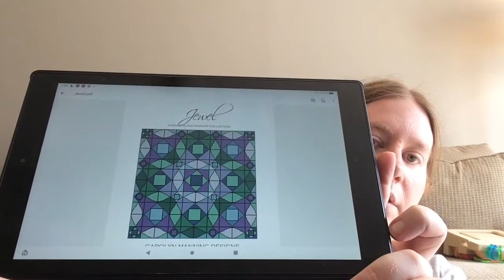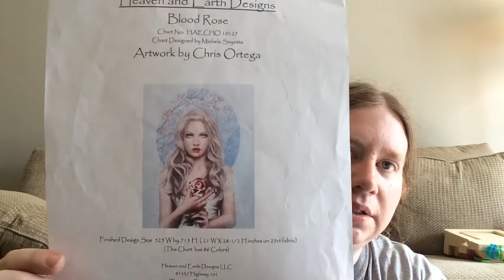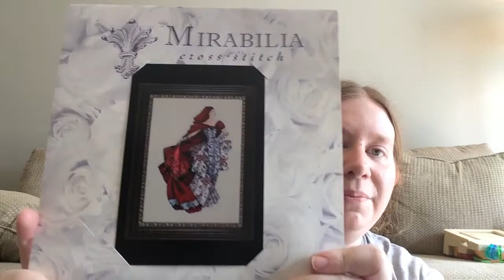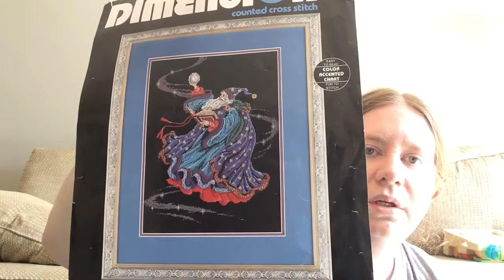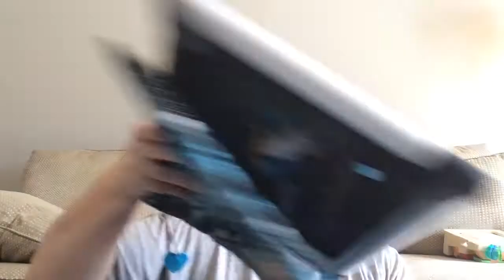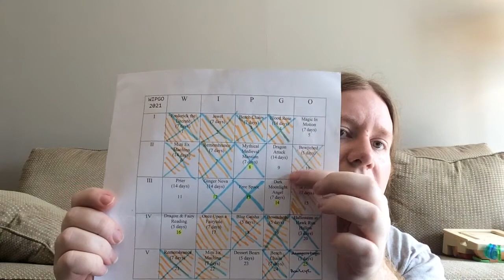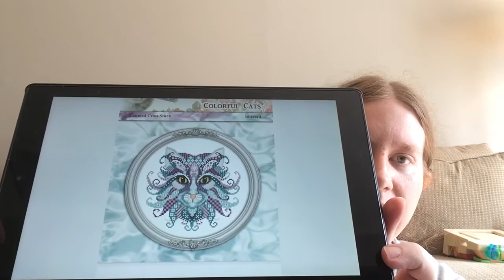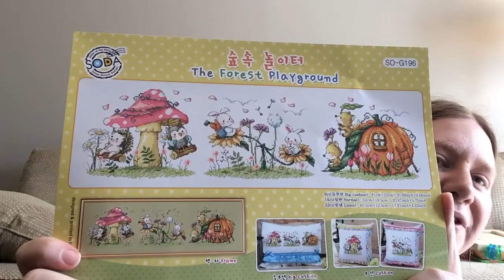Flosstube 27: I started my first Mirabilia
Shops I mentioned:
Cute Patterns by Maria
Kitty and Me
Needle Minder Lair
Genies Cross stitch